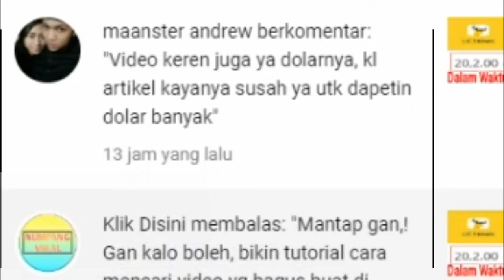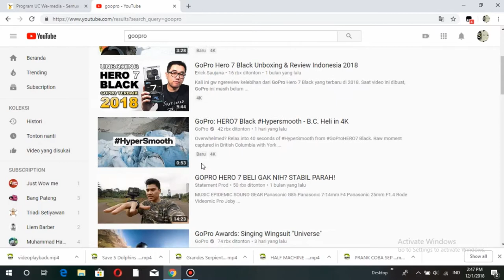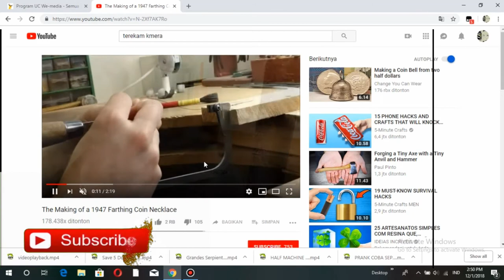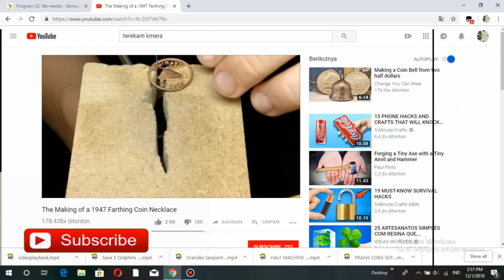TIPS MENCARI VIDIO BERKUALITAS UNTUK DI TERBITKAN DI UC News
Oke temen temen DiDi Chanel ,di vidio didi chanel kali ini akan menjawab sebuah pertanyaan dari salah satu komentar yang menanyakan bagaimana cara mencari vidio yang bagus untuk di upload di ucnews, di vidio ini DiDi kasi tipsnya jadi tonton sampai habis ya biar kalian paham dan menyerap ilmunya.

supaya kalian mendapatkan notifikasi update terbaru vidio dari DiDi Chanel Ini guys.

oke langsung saja berikut :

TIPS MENCARI VIDIO BERKUALITAS UNTUK DI TERBITKAN DI UCNews

selamat menyaksikan.